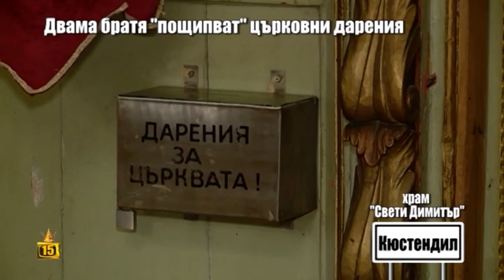Двама братя крадат от църква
Скъпи приятели, отиваме в църквата "Св. Димитър" в Кюстендил. Имаме информация, че двама души са крали пари от църквата. Те са се опитвали да отворят касата с пинцета.

За случая разказва отец Димитър, а с крадците Борис и Асен Байрактарски се срещна репортерът ни Дани Йорданов.

Той причака братята крадци, след като прекараха известно време в полицейския участък.